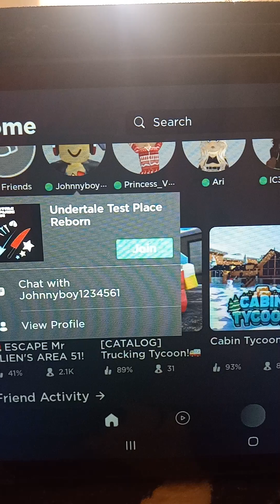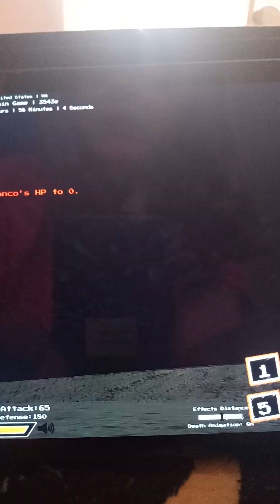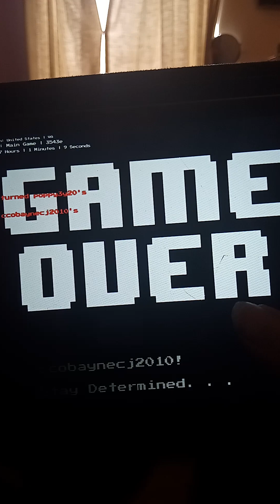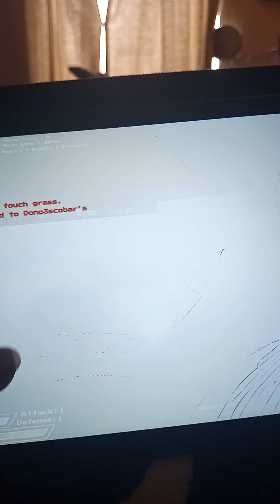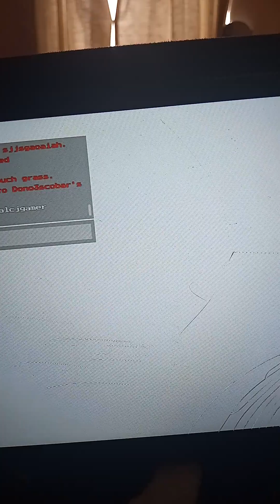Undertale Test Place Reborn F.t Johnnyboy1234561 (Roblox)